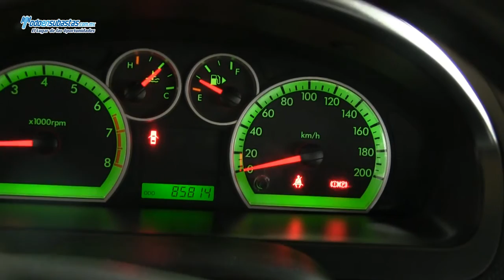CHEVROLET Aveo Elegance Paquete D A/A B/A CD Bluetooth Línea Nueva / 2012